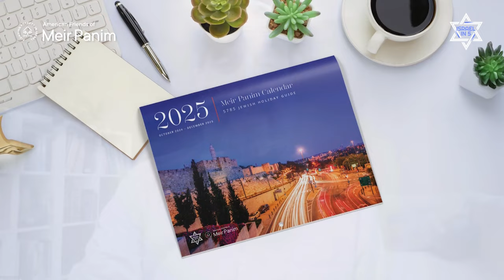ISRAEL War Update: EXPLODING pagers and walkie talkies as Israel announces war with Hezbollah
Get your calendar for FREE with a donation to Meir Panim,

🔗 Support those in Israel. Your donations make a difference for displaced families, IDF soldiers, and poverty-stricken Israelis.

🌍 Weekly Update on the Ongoing Conflict 🕊️

In this week's update, we cover the significant events unfolding in the ongoing conflict between Israel and Hamas, including strategic operations in southern Lebanon.

🔹 Current Situation: The conflict has seen a notable escalation in recent days. While operations in the Gaza strip are winding down, Israel has shifted its focus to the northern regions, aiming to restore peace and security and facilitate the return of displaced Israeli residents.

🔹 Strategic Operations: Israel executed precise strikes targeting key operatives and infrastructures of Hamas and other associated groups in Lebanon. These operations are noted for their precision, aimed at minimizing civilian impact while effectively neutralizing militant threats.

🔹 Casualties and Impact: Unfortunately, the conflict has resulted in casualties, including the loss of Israeli soldiers. The Israeli military continues to target militant positions to dismantle their operational capabilities.

🔹 International Involvement: The strikes included targeting individuals linked to past attacks on American and other international targets, underscoring the global dimensions of the conflict.

🔹 Humanitarian Aspects: Amidst the military actions, efforts are ongoing to ensure the safety and security of civilians in the affected areas, with emergency protocols activated in response to threats like rocket fire and aerial incursions.

📌 This update serves to keep you informed about the critical developments in the conflict and the measures being taken to mitigate its impact. Your thoughts and support for all affected are invaluable during these challenging times.

Thank you for your continued support and concern for peace and stability in the region.